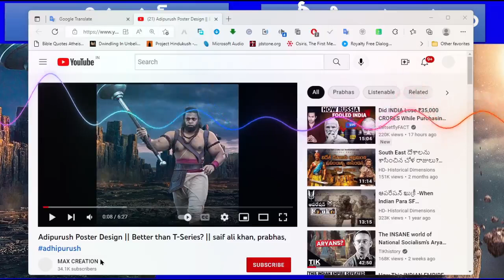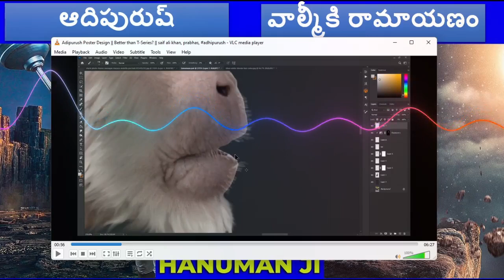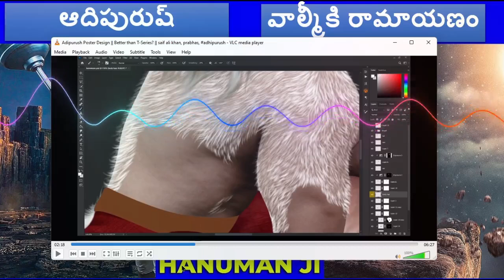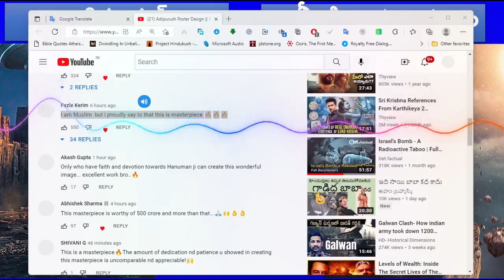Adipurush Poster Design Better than T Series